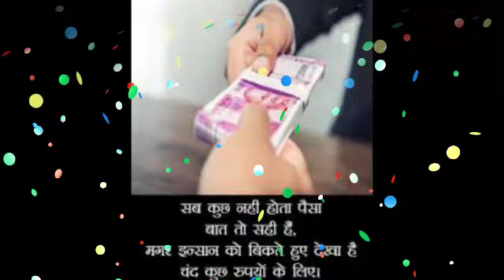तुला राशि वालो मिठाई बाटने के लिए तैयार होजाओ क्योकि अगले 36 घण्टो में सबकुछ बदल जाएगा |Libra 2020